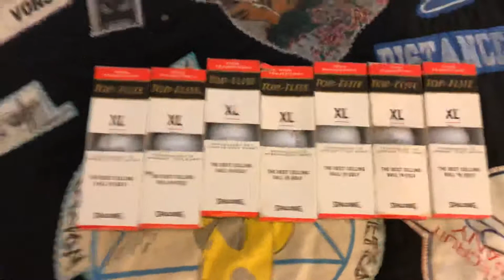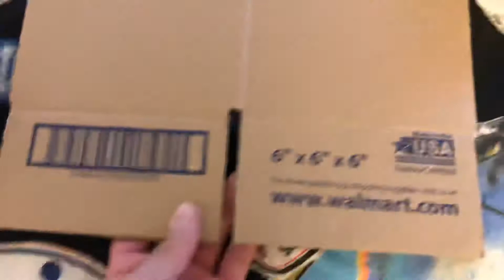I PICKED UP THEESE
I went to goodwill and picked up some things